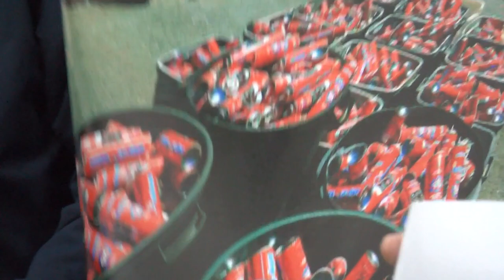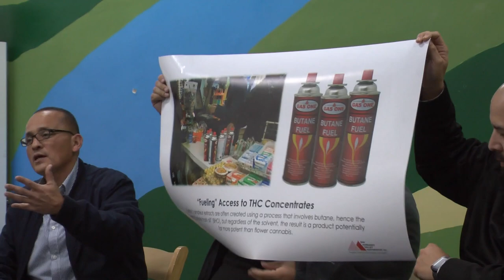Boyd Street Fire - conversation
Screening Boyd Street
Produced by Nat. Fallen Firefighters Found., LAFD, Full Vision Productions

Q&A with Katherine McNenny and Albert Melena, Thomas and Miguel with San Fernando Valley Partnership.
Albert helped to lead a county-wide campaign which has documented the types of unregulated often harmful items being sold at smoke-shops. Skid Row is the wholesale source for these products, which are sold at smoke shops throughout the county, often located near schools.

The Boyd Street documentary recounts the 2020 Toy District Fire that injured eleven Los Angeles City Fire Department (LAFD) members. It tells the story of the day of the incident, and the recovery period and departmental self-assessment that followed.